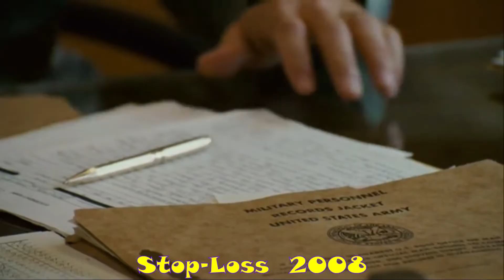Timothy Olyphant: Filmography 1996-2021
1996  The First Wives Club
1997  Scream 2
1997  A Life Less Ordinary
1997  Ellen Foster
1998  When Trumpets Fade
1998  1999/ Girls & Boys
1999  No Vacancy
1999  Go
1999  Advice From a Caterpillar
2000  The Broken Heart Club
2000  Auggie Rose
2000  Gone in Sixty Seconds
2001  The Safety of Objects
2001  Head Over Heels
2001  Rock Star
2002  Shadow Realm
2002  Coastlines
2003  Dreamcatcher
2003  A Man Apart
2004  The Girl Next Door
2006  Catch and Release
2007  Die Hard 4.0
2007  Hitman
2007  Meet Bill
2008  Stop-Loss
2009  High Life
2009  A Perfect Getaway
2010  The Crazies
2010  Elektra Luxx
2011  I Am Number Four
2013  Dealin´ with Idiots
2014  This Is Where I Leave You
2016  Mother´s Day
2016  Snowden
2018  Dark Was the Night
2019  Once Upon a Time in Hollywood
2019  Deadwood: The Movie
2021  The Starling
2021  National Champions